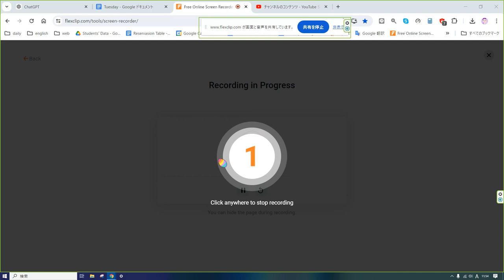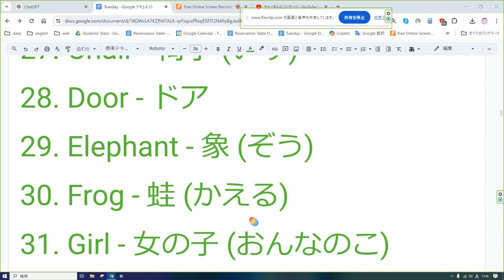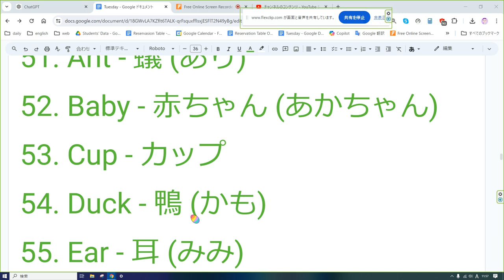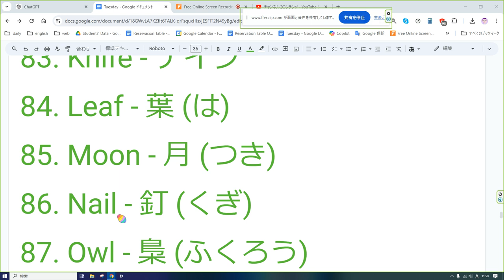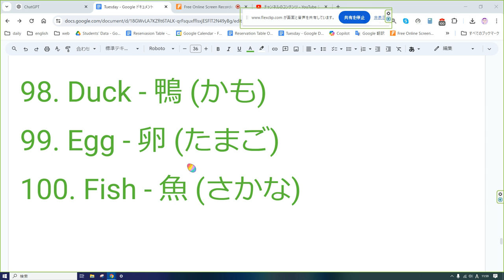えいご おんどく 194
1. Animal - 動物 (どうぶつ)
2. Ball - ボール
3. Cat - 猫 (ねこ)
4. Dance - 踊る (おどる)
5. Egg - 卵 (たまご)
6. Flower - 花 (はな)
7. Grass - 草 (くさ)
8. Happy - 幸せ (しあわせ)
9. Idea - アイデア
10. Juice - ジュース
11. Kite - 凧 (たこ)
12. Light - 光 (ひかり)
13. Mountain - 山 (やま)
14. Nose - 鼻 (はな)
15. Ocean - 海 (うみ)
16. Paint - 絵の具 (えのぐ)
17. Queen - 女王 (じょおう)
18. Rain - 雨 (あめ)
19. Snow - 雪 (ゆき)
20. Train - 電車 (でんしゃ)
21. Umbrella - 傘 (かさ)
22. Vegetable - 野菜 (やさい)
23. Window - 窓 (まど)
24. Yellow - 黄色 (きいろ)
25. Zebra - シマウマ
26. Bread - パン
27. Chair - 椅子 (いす)
28. Door - ドア
29. Elephant - 象 (ぞう)
30. Frog - 蛙 (かえる)
31. Girl - 女の子 (おんなのこ)
32. Hand - 手 (て)
33. Island - 島 (しま)
34. Juice - ジュース
35. King - 王 (おう)
36. Lion - ライオン
37. Milk - 牛乳 (ぎゅうにゅう)
38. Nest - 巣 (す)
39. Orange - オレンジ
40. Pig - 豚 (ぶた)
41. Queen - 女王 (じょおう)
42. River - 川 (かわ)
43. Star - 星 (ほし)
44. Turtle - 亀 (かめ)
45. Universe - 宇宙 (うちゅう)
46. Violin - バイオリン
47. Wind - 風 (かぜ)
48. Xylophone - 木琴 (もっきん)
49. Yawn - あくび
50. Zoo - 動物園 (どうぶつえん)
51. Ant - 蟻 (あり)
52. Baby - 赤ちゃん (あかちゃん)
53. Cup - カップ
54. Duck - 鴨 (かも)
55. Ear - 耳 (みみ)
56. Fire - 火 (ひ)
57. Goat - 山羊 (やぎ)
58. Hat - 帽子 (ぼうし)
59. Ink - インク
60. Jelly - ゼリー
61. Kite - 凧 (たこ)
62. Lamp - ランプ
63. Mouse - ネズミ
64. Net - 網 (あみ)
65. Owl - 梟 (ふくろう)
66. Pencil - 鉛筆 (えんぴつ)
67. Quilt - キルト
68. Ring - 指輪 (ゆびわ)
69. Sun - 太陽 (たいよう)
70. Toy - おもちゃ
71. Uniform - 制服 (せいふく)
72. Vase - 花瓶 (かびん)
73. Whale - 鯨 (くじら)
74. Box - 箱 (はこ)
75. Cake - ケーキ
76. Doll - 人形 (にんぎょう)
77. Egg - 卵 (たまご)
78. Fish - 魚 (さかな)
79. Gift - 贈り物 (おくりもの)
80. Heart - 心臓 (しんぞう)
81. Ice - 氷 (こおり)
82. Jelly - ゼリー
83. Knife - ナイフ
84. Leaf - 葉 (は)
85. Moon - 月 (つき)
86. Nail - 釘 (くぎ)
87. Owl - 梟 (ふくろう)
88. Plate - 皿 (さら)
89. Queen - 女王 (じょおう)
90. Rabbit - 兎 (うさぎ)
91. Stone - 石 (いし)
92. Tiger - 虎 (とら)
93. Umbrella - 傘 (かさ)
94. Vase - 花瓶 (かびん)
95. Wheel - 車輪 (しゃりん)
96. Box - 箱 (はこ)
97. Cake - ケーキ
98. Duck - 鴨 (かも)
99. Egg - 卵 (たまご)
100. Fish - 魚 (さかな)